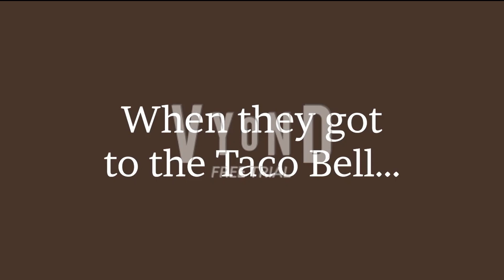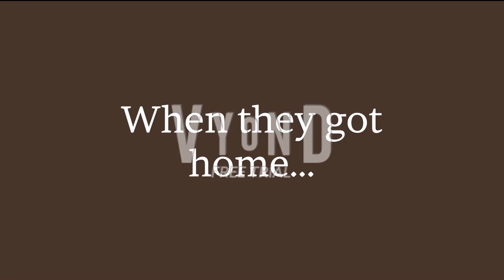The Home Show Episode 8: Kendrick goes to Taco Bell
Hope you enjoy this VYOND STUDIO!